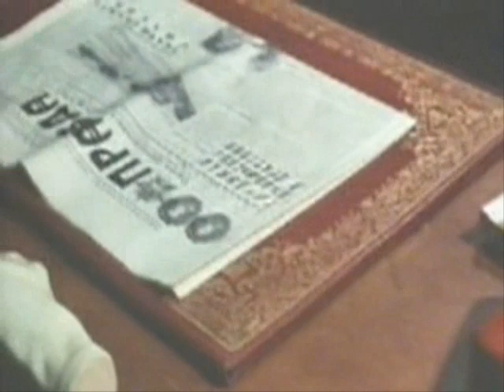EMS AKS Synthi